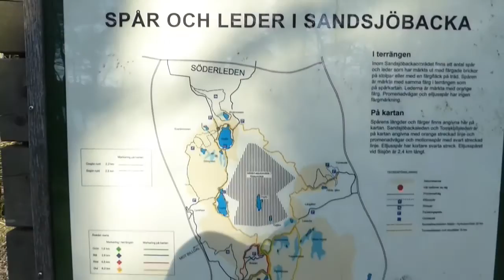Finnish Spitz finds squirrel and takes a cold bath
Aamu is a four year old finnish spitz, but is not really acting her age. This time we take a trek to the nature reserve "Sisjön", just outside Göteborg, Sweden. We often go there since there are many different routes and lakes to enjoy,

This video was taken April 17th, 2020. We take the long walks early in the mornings now so we do not meet anyone (social distancing). Also, she was in heat, so I had double reasons for not socializing.